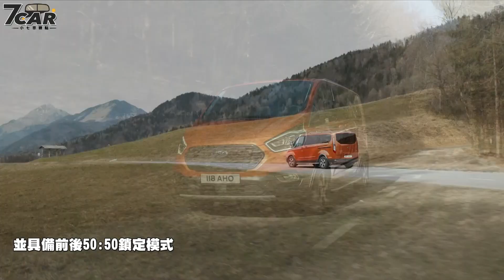【影音新聞】Ford Transit Active / Trail｜廂型車也瘋跨界【7Car小七車觀點】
Ford 近日針對旗下商旅車系 Transit / Transit Custom / Tourneo Custom 推出 Trail 及 Active 跨界車型，即日起於歐洲市場展開接單，同時預告尺碼較小的 Transit Connect 及 Tourneo Connect 車系也會於今年稍晚增加 Active 跨界車型。